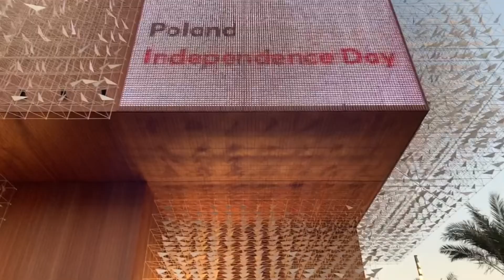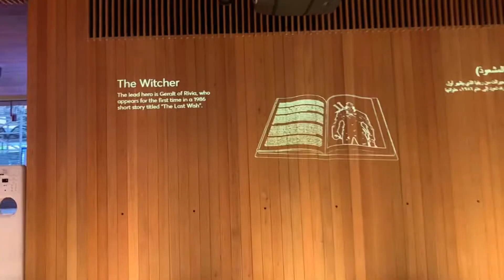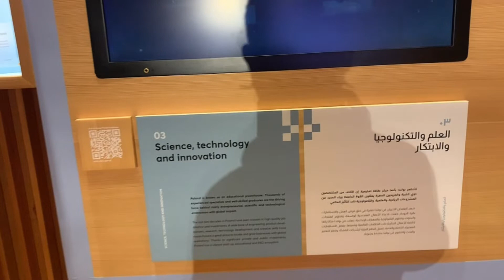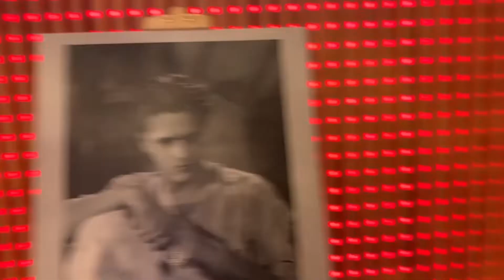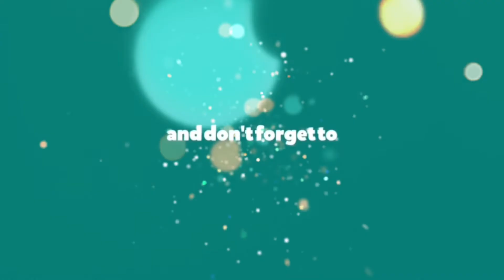Expo Dubai 2020 Poland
Expo dibai 2020 Poland Pavilion lets check this out  one of the amazing pavilion worth it to visit